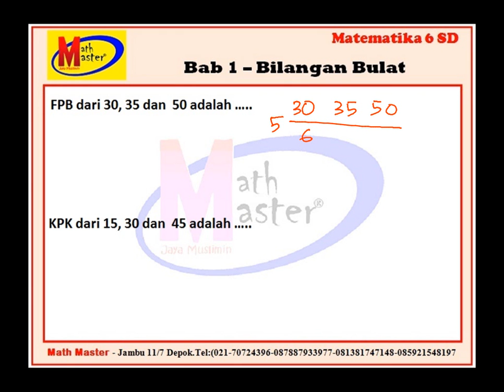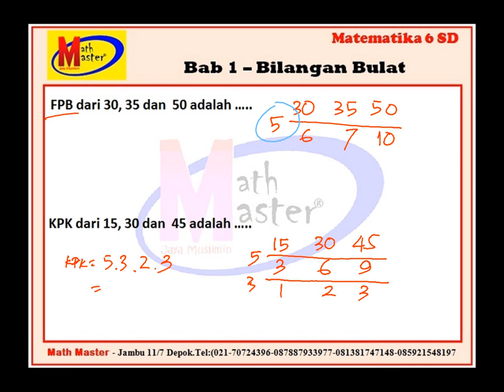Matematika 6 SD : FPB - KPK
Pembahasan soal Matematika 6 SD.